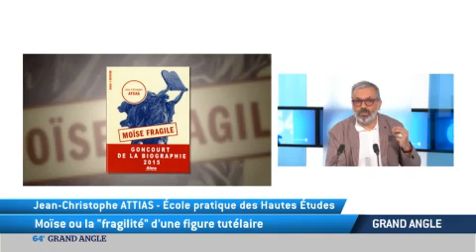TV5MONDE : Moïse, figure centrale de notre imaginaire ?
Notre invité est Jean-Christophe Attias, directeur d'études à l'Ecole pratique des hautes études, titulaire de la chaire "Pensée juive médiévale (VIe-XVIIe siècles)". Il a reçu le prix Goncourt de la biographie pour son dernier livre, "Moïse fragile" (Ed. Alma Éditeur).